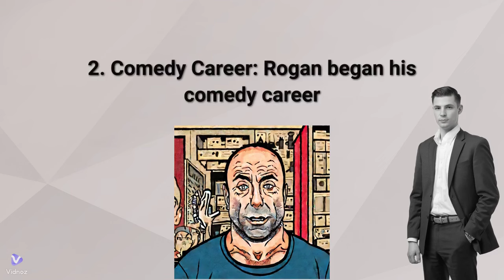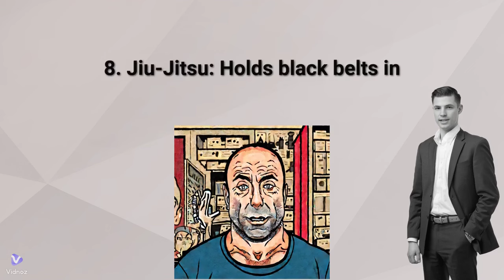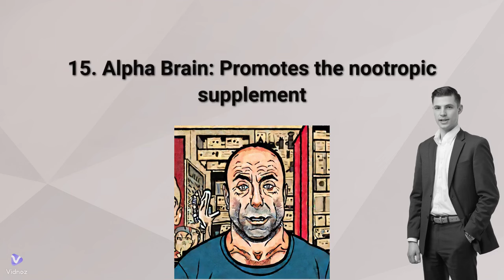Mind-Blowing Joe Rogan Facts You Never Knew – #6 Will SHOCK You! - Part 1 | 2Towelz